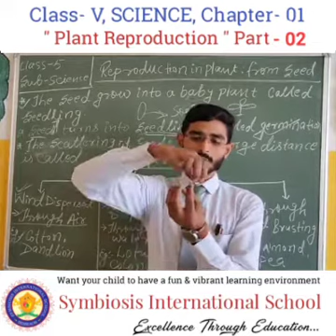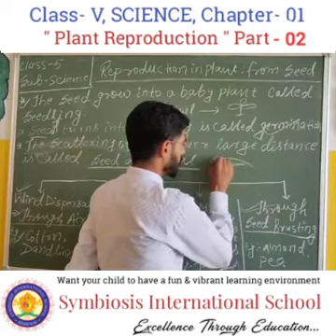Class- V, SCIENCE, Chapter- 01, " Plant Reproduction " Part 02